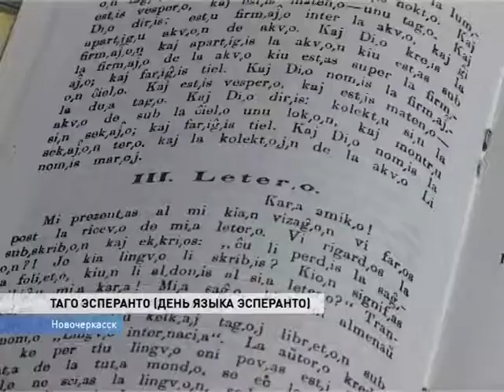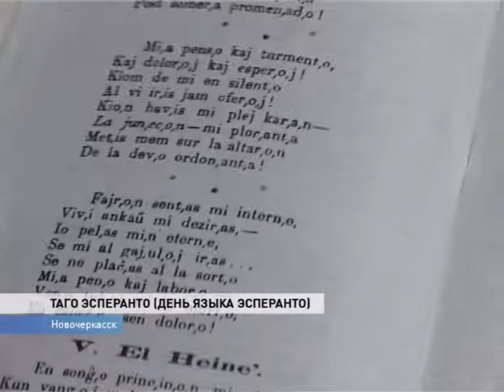Международный день языка "Эсперанто"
Салютон. Это "здравствуйте" на эсперанто. День языка, который сможет без особого труда выучить каждый, отмечается сегодня во всём мире. Первый не национальный, "плановый" язык с упрощённой знаковой системой придумал в 19-ом веке польский окулист, российский подданный Людвиг Заменгоф.